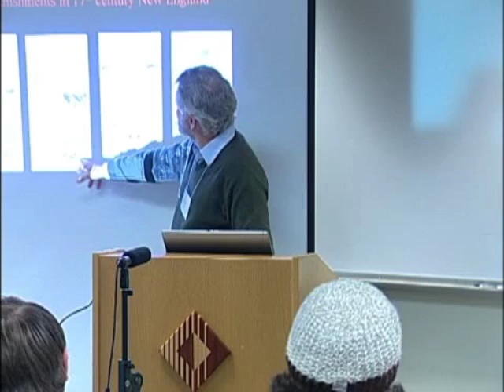Robert Boyd - “Coordinated, contingent punishment is group beneficial and can increase when rare”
Robert Boyd, Anthropology, UCLA
“Coordinated, contingent punishment is group beneficial and can increase when rare”